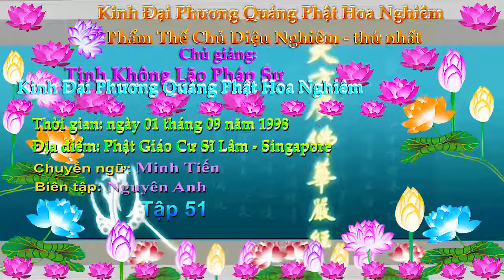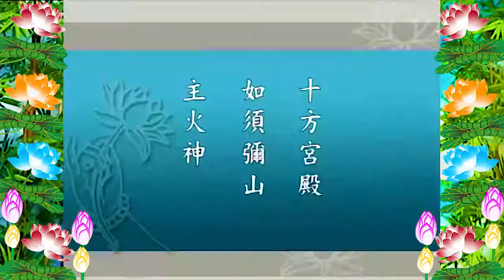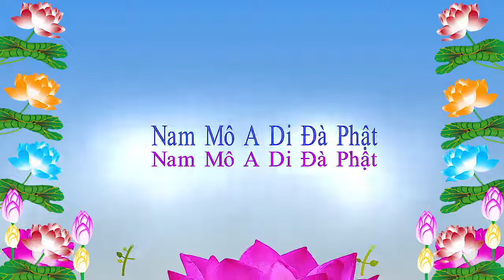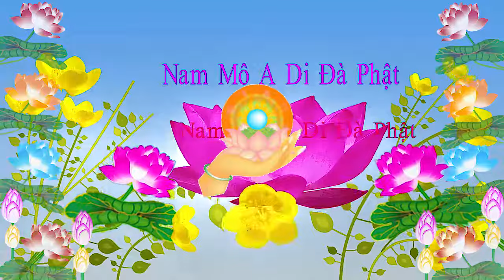Kinh Đại Phương Quảng Phật Hoa Nghiêm, tập 0051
1/Pháp Âm Tịnh Độ OneDrive-Download{Audio(pháp âm)Text (văn bản,tài liệu)Video(Phim)
2/Tịnh Độ Pháp Âm {có thể xem Video & Download MP3 + MP4 =

Kinh Đại Phương Quảng Phật Hoa Nghiêm:
01/ Phẩm Thế Chủ Diệu Nghiêm- thứ Nhất